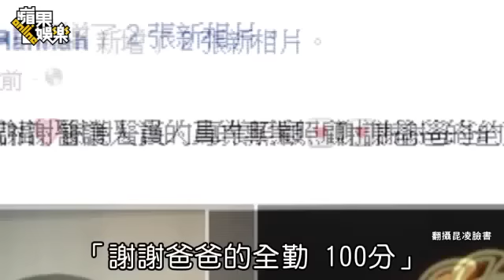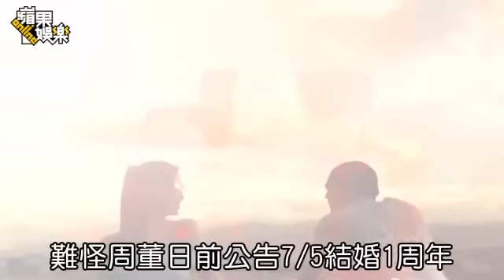昆凌誇周董當爹100分--蘋果日報20150715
【彭素娟╱台北報導】36歲玩不膩「驚喜」梗的周杰倫(周董)，前晚證實21歲老婆昆凌剖腹生女，但出生日依舊不說，女兒照也要看心情決定po網。據悉他看到女兒出生那一刻，偷偷流下男兒淚，直呼「開心、感動」！他照顧妻女不假他人之手，沉浸在包尿布的喜悅。昆凌昨晚在臉書大讚老公「全勤」，還給了100分！